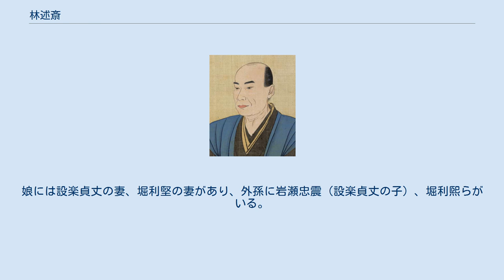林述斎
林大学頭述斎肖像稿本（部分） 渡辺崋山筆 田原市博物館蔵 林述斎肖像『近世名家肖像』より 林 述斎（はやし じゅっさい、明和5年6月23日（1768年8月5日） - 天保12年7月14日（1841年8月30日））は、江戸時代後期の儒学者。
林家8代で林家中興の祖。
父は美濃国岩村藩主・松平乗薀、祖父は享保の改革を推進した老中・松平乗邑。
諱は初め（松平）乗衡（のりひら）、後に（林）衡（たいら）。
字は熊蔵・叔紞・徳詮。
号は述斎・蕉軒・蕉隠など。
晩年は大内記と称す。
 渋井太室らに師事する。
寛政5年（1793年）、林錦峯の死去で途絶えた林家を継ぎ、幕府の文書行政の中枢として幕政に関与する。
文化年間における朝鮮通信使の応接を対馬国で行う聘礼の改革にもかかわった。
柴野栗山・古賀精里・尾藤二洲（寛政の三博士）らとともに儒学の教学の刷新にも力を尽くし、昌平坂学問所（昌平黌）の幕府直轄化を推進した（寛政異学の禁）。
 述斎の学問は、朱子学を基礎としつつも清朝の考証学に関心を示し、『寛政重修諸家譜』・『徳川実紀』（成島司直と共同）・『朝野旧聞裒藁（ちょうやきゅうぶんほうこう）』・『新編武蔵風土記稿』など幕府の編纂事業を主導した。
和漢の詩才にすぐれ、歌集『家園漫吟』などがある。
中国で散逸した漢籍（佚存書）を集めた『佚存叢書』は中国国内でも評価が高い。
別荘に錫秋園（小石川）・賜春園（谷中）を持つ。
岩村藩時代に「百姓身持之覚書」を発見し、幕府の「慶安御触書」として出版した。
 著名な門弟に佐藤一斎（同じ岩村藩出身で、生まれながらの主従）・松崎慊堂がおり、井部香山、葛西因是、青葉半山らも門人として知られる。
 死後は嫡男の林檉宇が林家を継いだ。
三男は鳥居耀蔵、六男は林復斎。
娘には設楽貞丈の妻、堀利堅の妻があり、外孫に岩瀬忠震（設楽貞丈の子）、堀利煕らがいる。